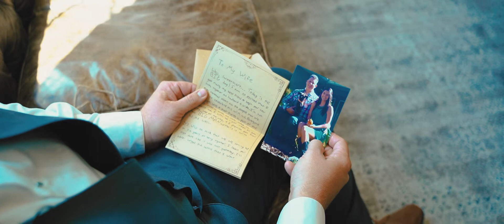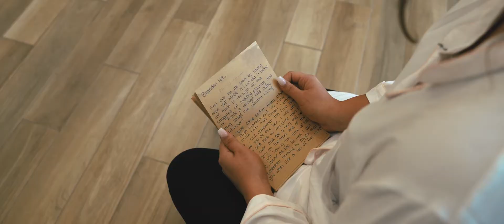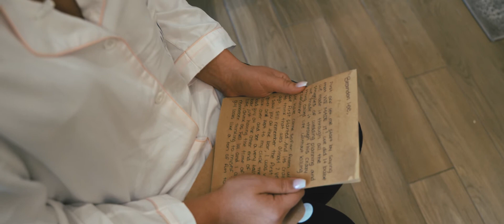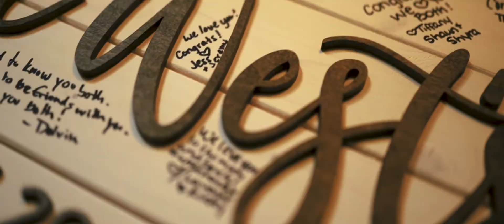A Proud Father Showers The Newlyweds with Appreciation | Marissa & Brandon's Wedding Film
Life Captured By CLN: Films & Photography presents
Marissa & Brandon
A Wedding Short Film

Videography & Photography: Life Captured By CLN: Films & Photography
Ceremony: Harborside Chapel
Reception: Yacht StarShip Cruises & Events
Dress: Nikki's Glitz and Glam Boutique
Florist: Molly Hough
Cake: Publix
Bridesmaids Dresses: David's Bridal
Groomsmen Attire: Men'swearhouse